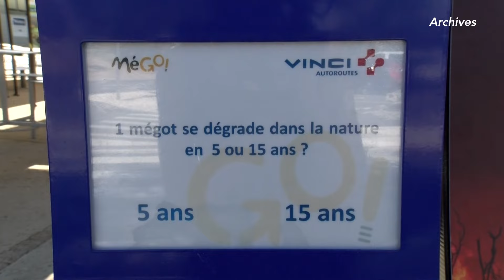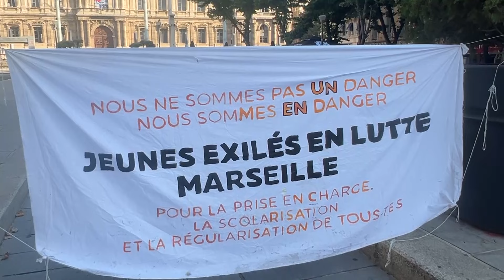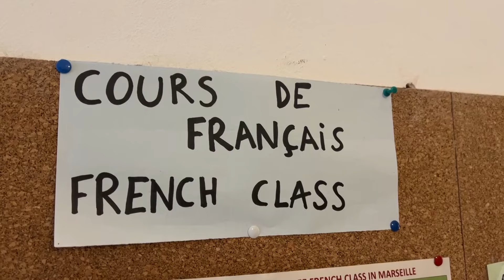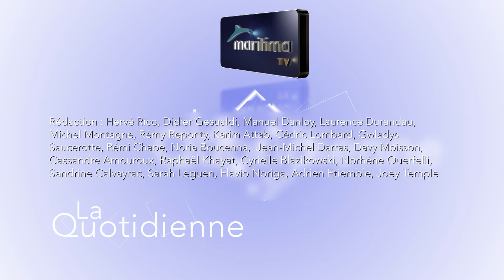05/08/2024 - Le Journal Maritima TV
À la une, un retour sur le week-end des pompiers du 13 après un épisode de mistral assez violent...Les prévisions pour la suite de l'été avec Paul Marquis de la Météo du 13, qui nous annonce un mois d'août exceptionnel. L'OM, on en parle côté justice avec l'arrestation de trois individus qui avaient tenté d'agresser plusieurs joueurs à la fin de la saison dernière...Les premières images de l'arrivée de l'Argentin Valentin Carboni à l'aéroport de Marignane...Et puis une belle page JO avec des ateliers autour des valeurs de l'Olympisme au centre social Lucia Tichadou de Port-de-Bouc...et un reportage sur l'engouement qui existe aujourd'hui autour de l'escalade. Dans notre département, c'est un phénomène recherché.